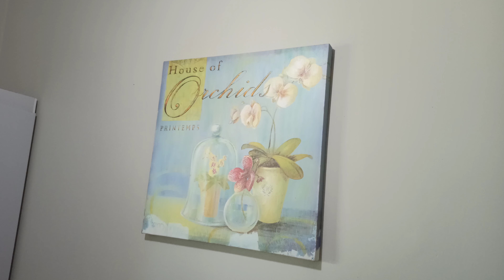CASA DA FAZENDA DISPONÍVEL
A casa azul é muito gostosa e aconchegante, tudo ao redor é verdade, muitas plantas, e o som da roça deixa tudo com clima de paz.

contato da fazenda, Instagram: @fazendaranchobellavista

me diga no Instagram: @agnaldobomfimoficial